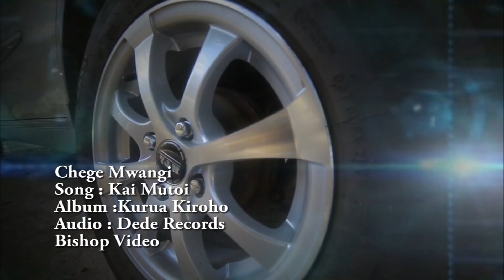KAI MUTOI BY CHEGE MWANGI (OFFICIAL VIDEO)